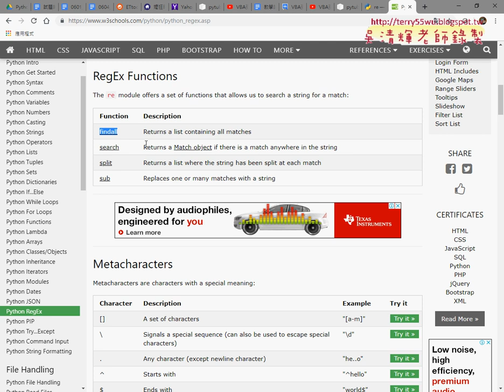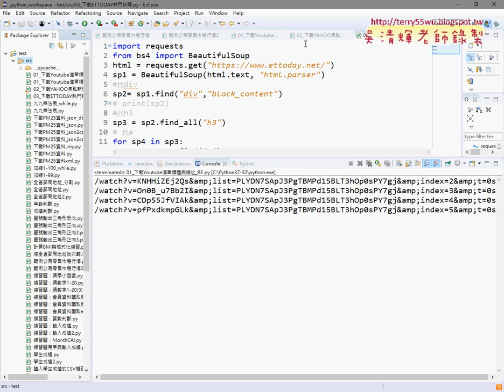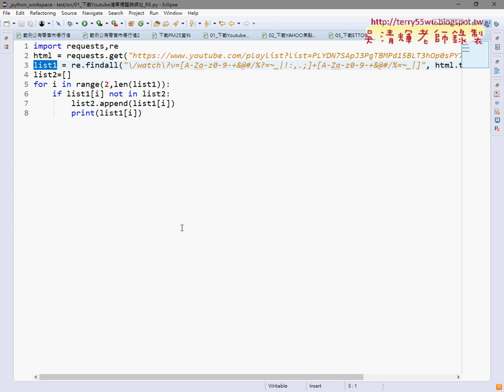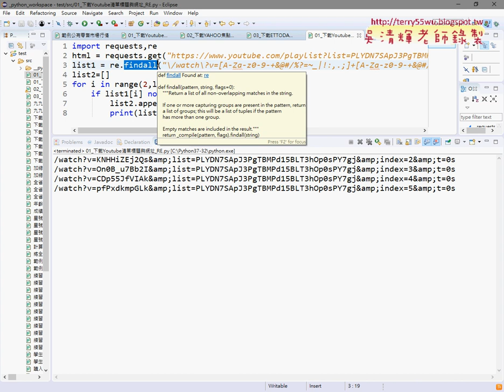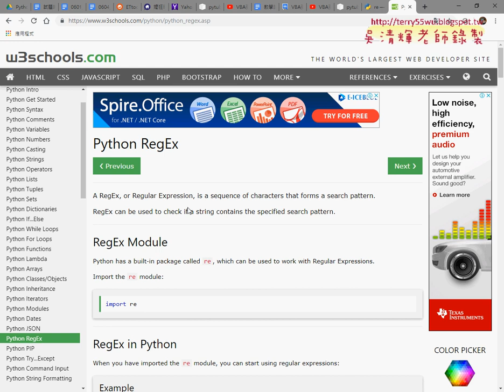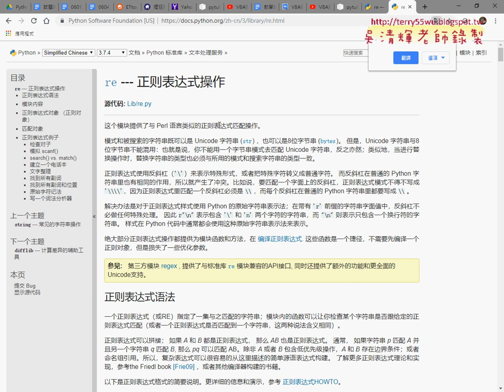05 補充reRegular expression